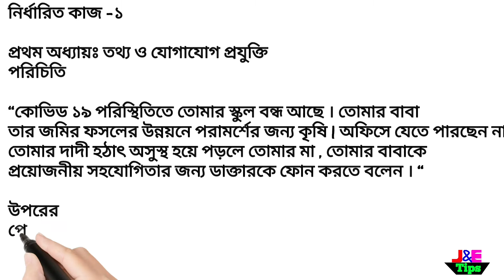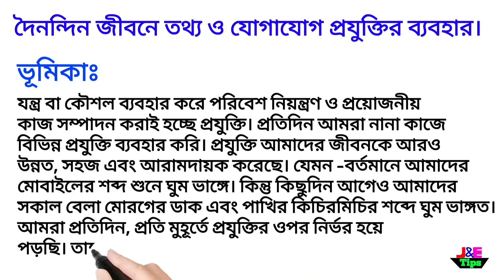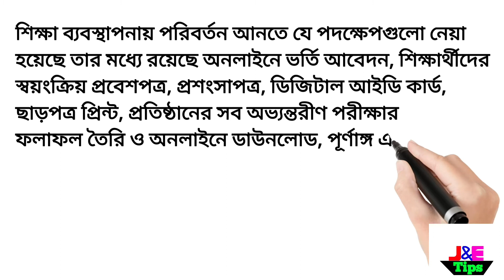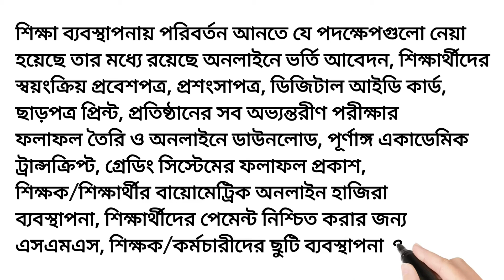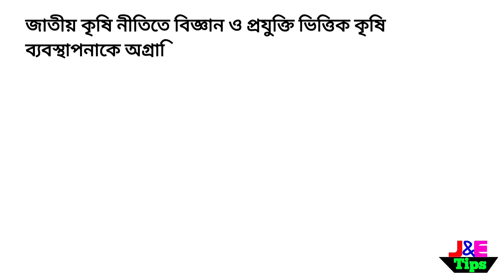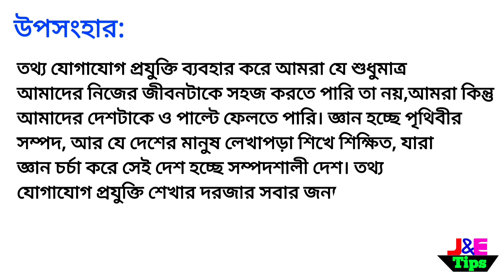একাদশ সপ্তাহের ষষ্ঠ শ্রেণির তথ্য ও যোগাযোগ প্রযুক্তি এসাইনমেন্ট। ICT Assignment class 6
একাদশ সপ্তাহের ষষ্ঠ শ্রেণির তথ্য ও যোগাযোগ প্রযুক্তি এসাইনমেন্ট। এসাইনমেন্ট নং: ১। ICT Assignment class six. class 6 assihnment.

১১তম সপ্তাহের তথ্য ও যোগাযোগ প্রযুক্তি এসাইনমেন্ট। এসানমেস্ট নং ১।

তথ্য ও যোগাযোগ প্রযুক্তি এসাইনমেন্ট ষষ্ঠ শ্রেণি
class 6
11th week assignment
assignment ICT